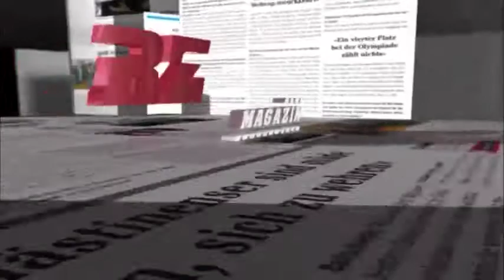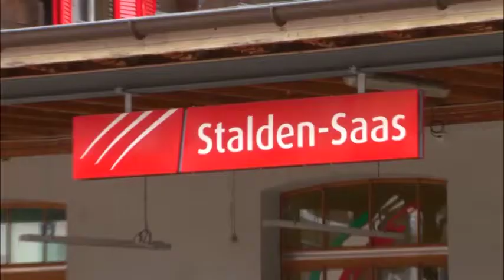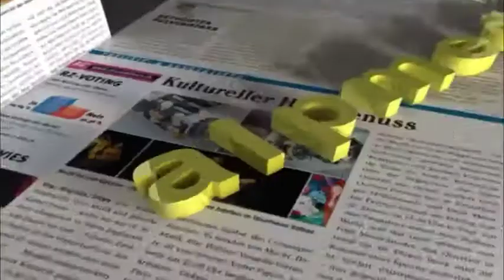Bahnhof Stalden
Seit März ist der Umbau des Staldner Bahnhofs im Gang. Der Zeitplan der MGBahn stimmt. In den nächsten Tagen steht ein Meilenstein an, der Stalden vor grosse Herausforderungen stellt.